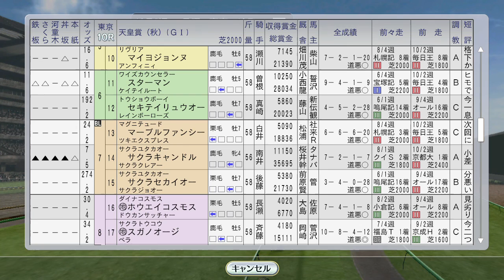秋の天皇賞オフサイドトラップvsバブルガムフェロー 1996年10月5週国内【ウイニングポスト8 2016：競馬ゲーム】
JBCクラシックにアブクマポーロ出走。

（前）10月4週 ダンスインザダーク菊花賞、最後方からの追込み！海外遠征にファビラスラフイン、マヤノトップガン、タイキブリザード、マーベラスサンデー、ユーセイトップラン：
10月5週海外 ブリーダーズカップウィーク、コックスプレート。シーキングザパール、ダンスパートナー、ステージチャンプ、トロットサンダー、フラワーパーク出走：
（次）11月1週 ステイゴールド＆サイレンススズカ新馬戦。フサイチコンコルドら海外：